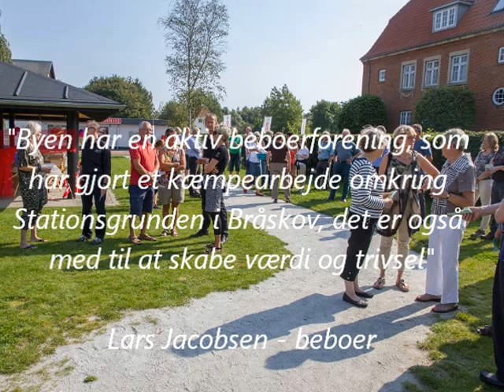Stationsgrunden i Bråskov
Indvielse af Stationsgrunden i Bråskov. Byens nye, grønne oase, samlingspunkt, lege- og værested